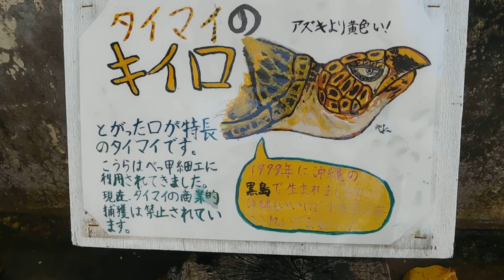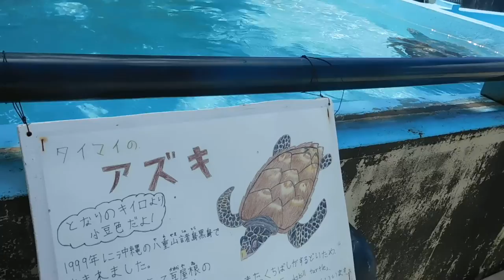DSCN5787小笠原・父島20160923小笠原海洋センター 亀